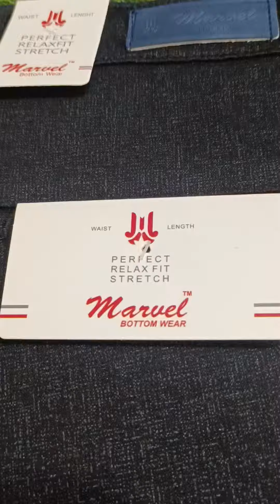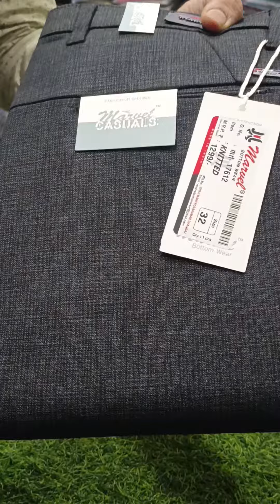Cotton pant । Trousers । formal look । Pant । कॉटन पैंट । लुक 2023 । Lycra pant । formal look ।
For order whatsup 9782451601 - NoCOD -
All over India home 🏠 🏠 delivery 🚚🚚 available

Natraj fashion's
Gate no.6,
Kamal madi market,
Neem ka Thana (Rajasthan)
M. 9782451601